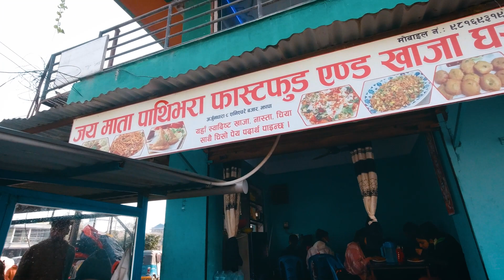Jwala Rai Vlogs || Making of Jhilke (Behind The Scenes) Part 1